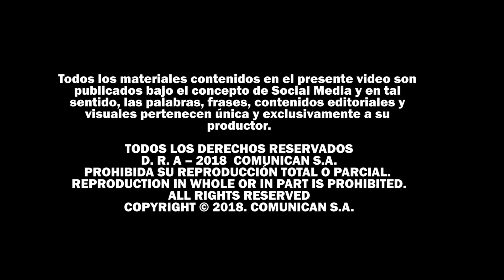A los indígenas no les respetan lo que es suyo | La Pulla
Durante décadas los indígenas han reclamado por las tierras que les pertenecen. Pero los gobiernos y las empresas les maman gallo y afirman que los indígenas son un palo en la rueda del desarrollo.

Esta es la segunda entrega de nuestro especial sobre los marginados en América Latina. Si quieren ver la primera entrega hagan clic

Los siguientes capítulos serán publicados los próximos dos domingos.

Este episodio de La Pulla fue escrito por Cindy Bautista y Juan David Torres, con la colaboración de María Paulina Baena (@mapatilla), Juan Carlos Rincón Escalante (@jkrincon), Irene Alonso y Tatiana Peláez. Baena y Flor Nancy Muelas, integrante del equipo profesional indígena Akubadaura, fueron las presentadoras.